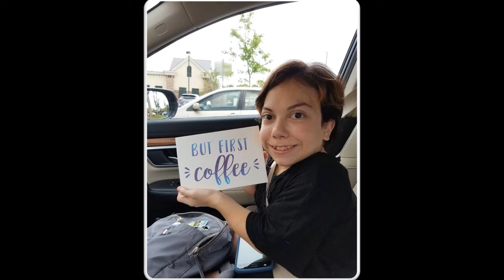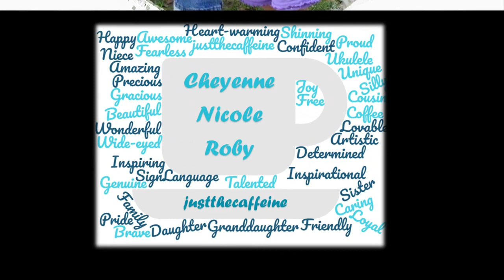Celebration of Life [CC]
Despite that, I think Chey would be proud of this video and especially since I even added my own CC for it. I miss her ya'll, but THANK YOU  for supporting her in her You-tube videos. I'm not sure if Bella and I will do more because she wants to keep Sissy's channel alive. That will be a discussion for later down the road.

Again, thank you all and we LOVE you!